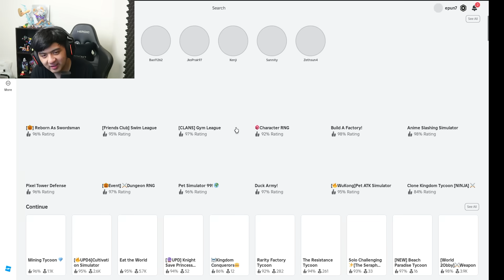GAME PERDEBATAN KARENA NGELAG !!! [ Roblox Pico Park ]